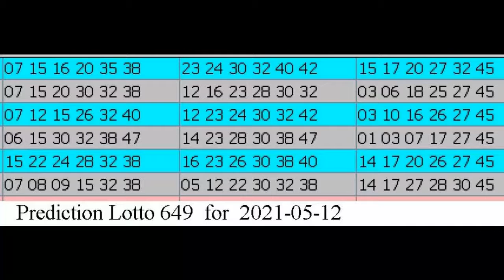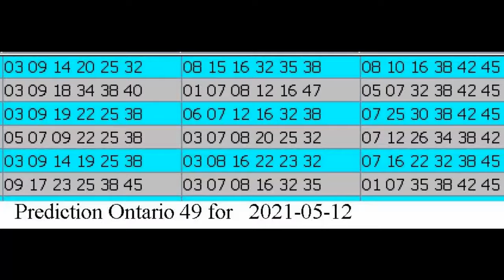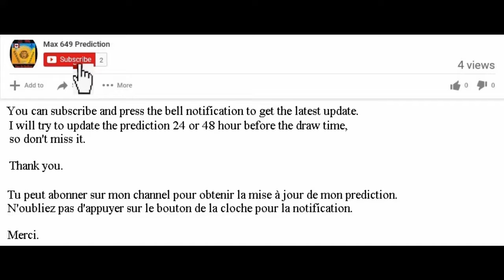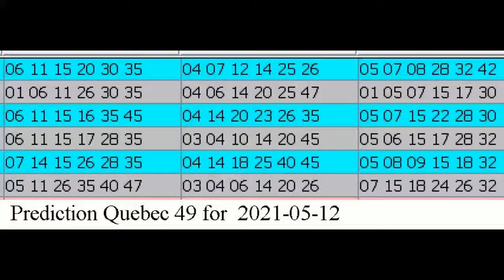Winning Prediction Lotto 6.49 for 2021-05-12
Hello , Bonjour,